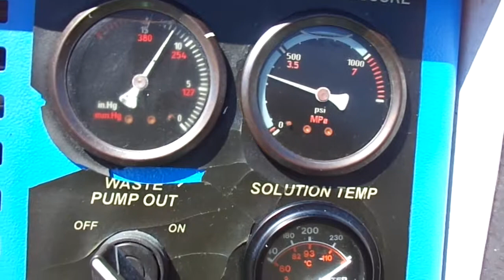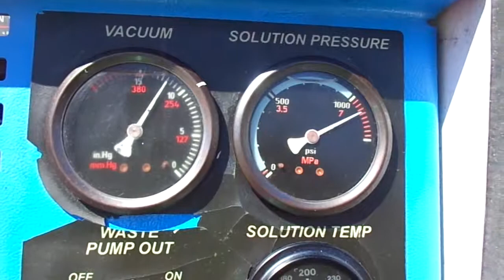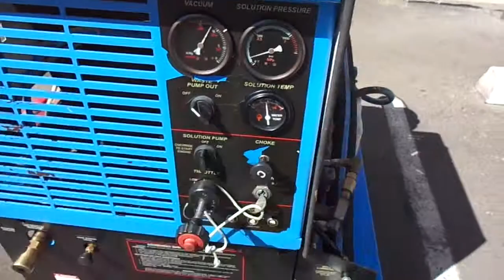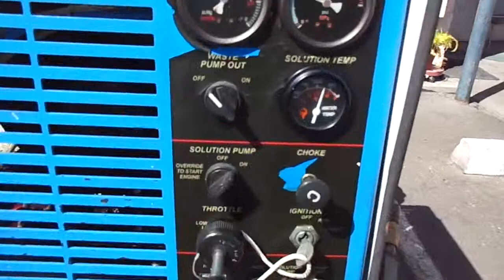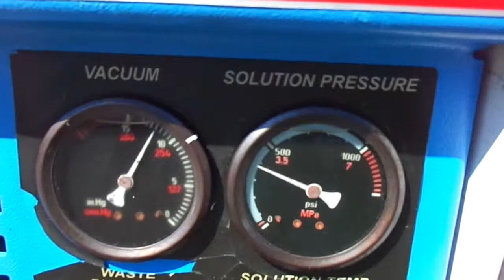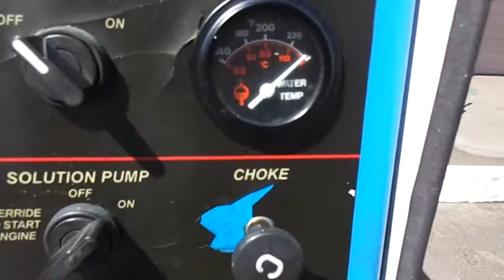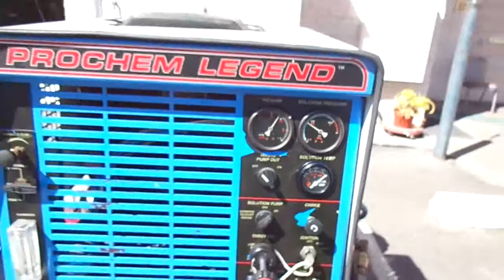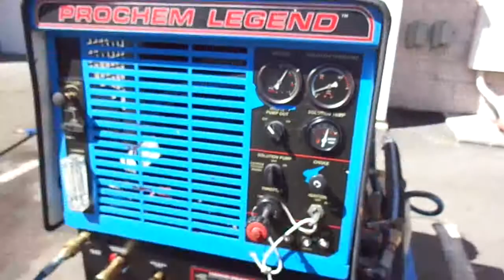Pro chem for Eliberto in C.A